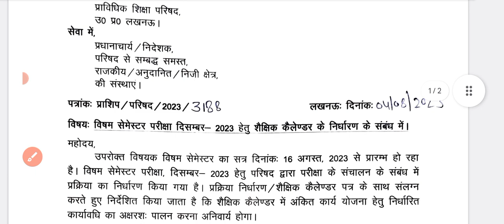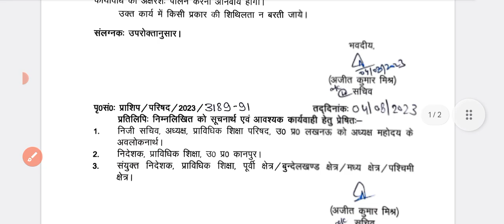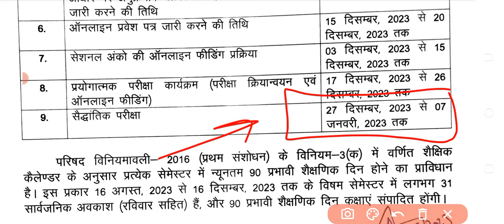Bteup शैक्षणिक कैलेंडर 2023-24 आ गया | Bteup Odd Semester Schedule 2023-24|Bteup latest update today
Bteup Official Update Today | Bteup Odd Semester Schedule 2023-24 | bteup latest news today

bteup odd semester exam 2023-24,
bteup odd semester schedule 2023-24,
bteup 3rd semester exam kab hoga 2023-24,
bteup exam date 2023-24,
polytechnic odd semester exam date 2023,
polytechnic odd semester exam December 2023,
polytechnic odd semester class date 2023,

Hi friends,

in this video, i explained Bteup शैक्षणिक कैलेंडर 2023-24 आ गया | Bteup Odd Semester Schedule 2023-24|Bteup latest update today

Topic covered,

polytechnic odd semester exam 2023-24
polytechnic 1st semester exam date 2023
polytechnic 3rd semester exam date 2023
polytechnic 5th semester exam date 2023
polytechnic odd semester exam date 2023-24
polytechnic practical date 2023
polytechnic practical kab hoga july 2023
polytechnic practical viva date 2023
polytechnic practical kab se hoga 2023
polytechnic even semester exam 2023 polytechnic date

polytechnic even semester exam 2023 practical date